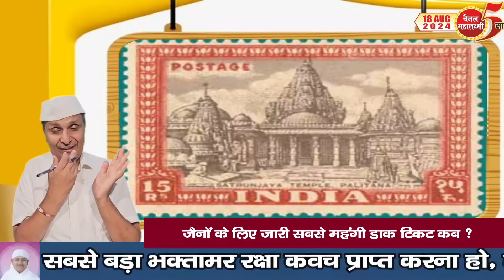Ep. 2801 POSITIVE 8 NEWS, केसर गंधोदक की 6 माह से वर्षा कहां ?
कहां से आ रहा 6 माह से केसरयुक्त गंधोदक जिनालय में
जैनों के लिए जारी सबसे महंगी डाक टिकट कब ?
दीक्षा पथ पर बढ़ने के लिए नंदिणी में विशेष आशीर्वाद, किनको-किसका ?
ये कैसे दिगंबर संत - 5 दिन बाद आहार, बाप रे बाप!
जैन सहायक पुलिस महानिदेशक को राष्ट्रपति पदक !
जैन पुलिस अधीक्षक को मिले क्या तोहफे ?
ध्वजारोहण जब इंसान नहीं कर पाये, तो किसने किया ?
राम जन्मभूमि थाने में एसएचओ सीट पर कौन?